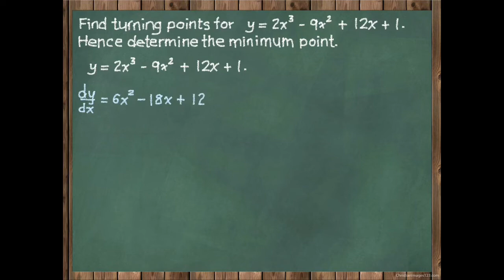How to find turning points by using differentiation, then using 2nd derivative to determine min/max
Learn how to use differentiation to determine turning points. The turning points may be positive or negative. So, this video show the using second derivative (pembezaan peringkat kedua) to prove that the turning points are positive or negative.